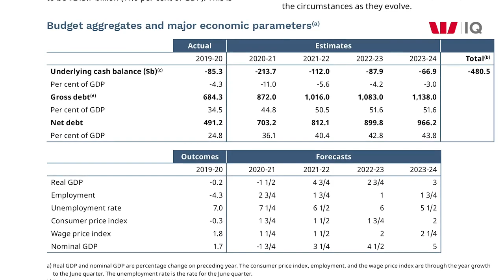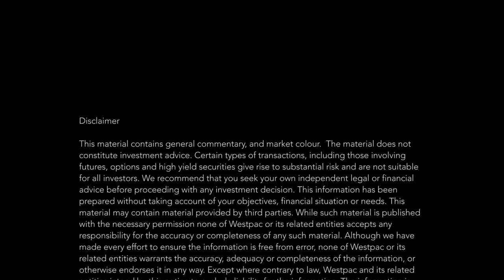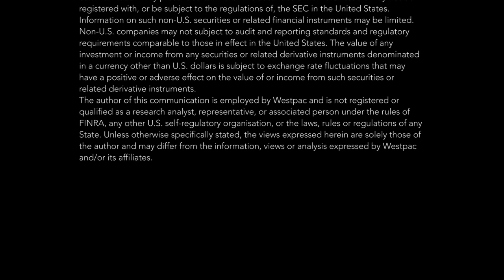Australian Federal Budget 2020: Economic Outlook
With the GDP contraction behind us, in Budget 2020 the Federal Government is seeking to shift households and businesses’ focus from the immediate to the medium-term; and in so doing, lay a strong foundation for recovery.